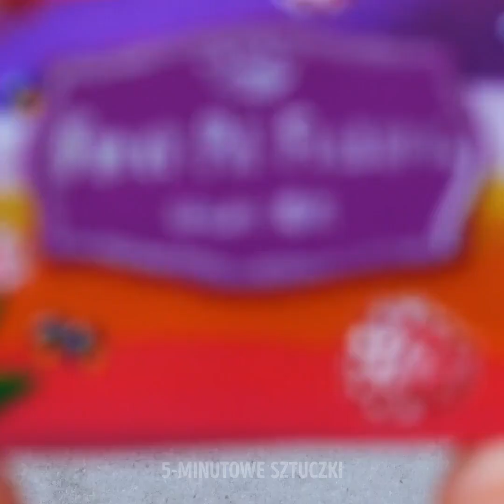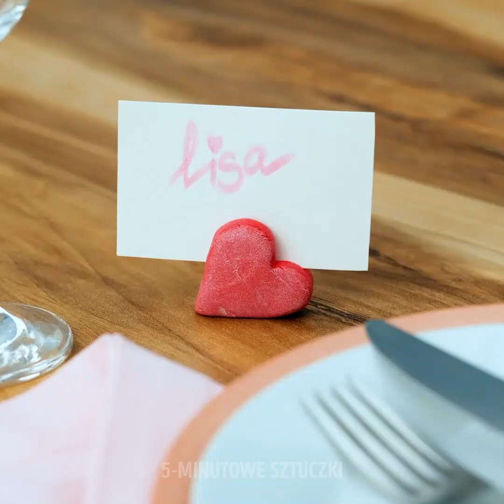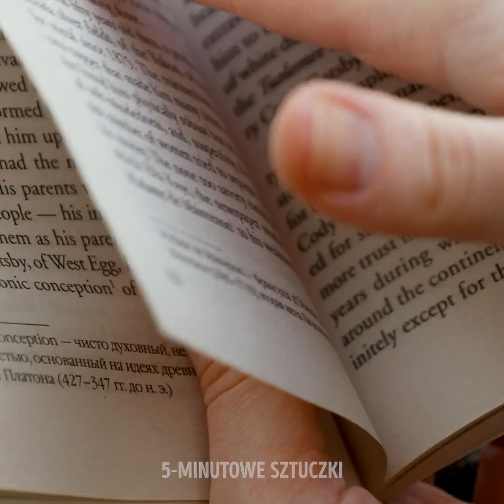24 UROCZE POMYSŁY DIY DLA MIŁOŚNIKÓW RĘKODZIEŁA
Witajcie, przyjaciele! Wiemy, że uwielbiacie rękodzieło, hacki i różnego rodzaju patenty DIY, więc pomyśleliśmy, że przygotujemy dla was kolejny genialny filmik z waszymi ulubionymi projektami. Dzisiaj znajdziecie w nim same urocze, przydatne i łatwe do wykonania rzeczy! Możemy zaczynać? Mamy świetny pomysł dla wszystkich miłośniczek makijażu. Wiadomo, że nie możecie zabrać ze sobą całej palety cieni do powiek, gdzie tylko chcecie, ale co powiecie na jej miniaturową wersję?

Ponowne wykorzystanie starych przedmiotów daje sporo satysfakcji, bo oszczędzacie pieniądze i dodatkowo pomagacie środowisku. Nasz kolejny pomysł to mega stylowy naszyjnik zrobiony z suwaka! Sprawdźcie, jak świetnie wygląda, na pewno wam się spodoba. A jeśli zawsze plączą wam się słuchawki, mamy sposób na ich okiełznanie przy pomocy uroczego glinianego listka. Stare płyty CD nadadzą się idealnie do stworzenia niesamowitych kolczyków. Pokażemy wam krok po kroku, jak je zrobić. Oglądajcie, by zobaczyć jeszcze więcej fantastycznych pomysłów!

CZAS:

0:09 – Minipaleta cieni do powiek
2:44 – Naszyjnik z suwaka
4:38 – Organizer na słuchawki
8:34 – Kolczyki z CD
12:38 – Naszyjnik ze spinaczy